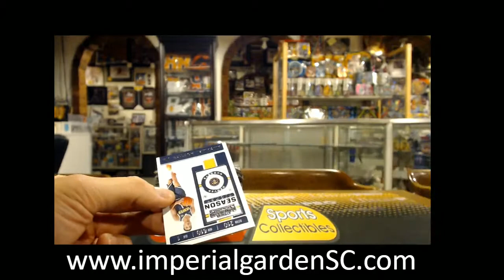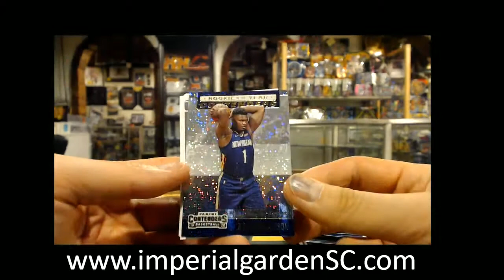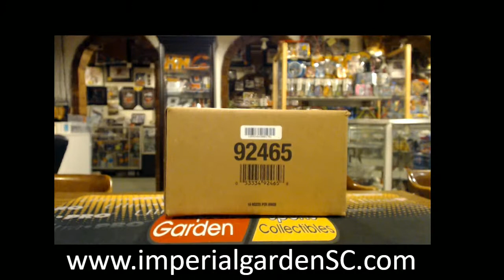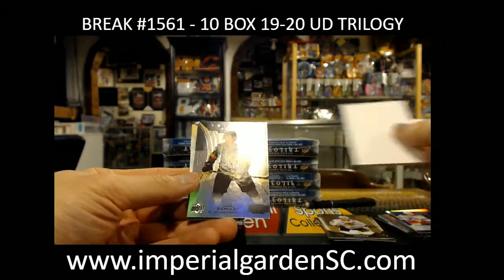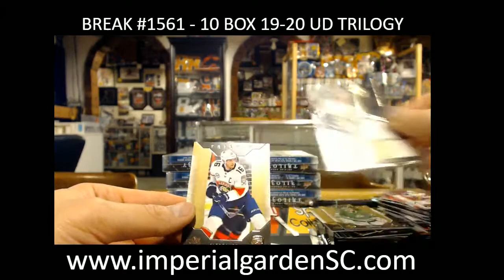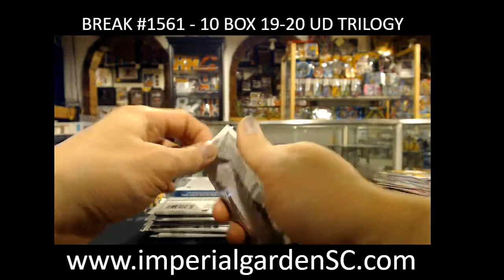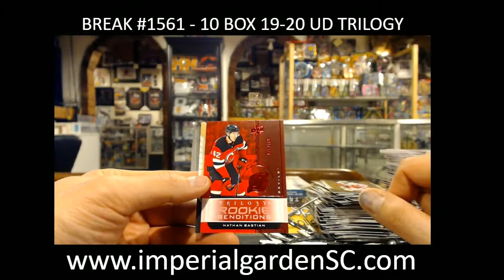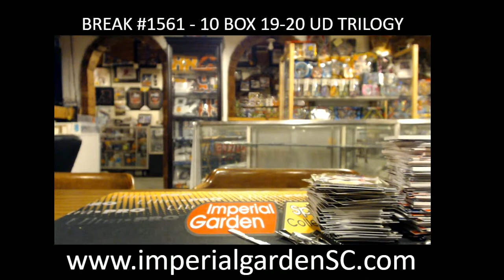10 BOX TRILOGY + SINGLE CUP BREAK!